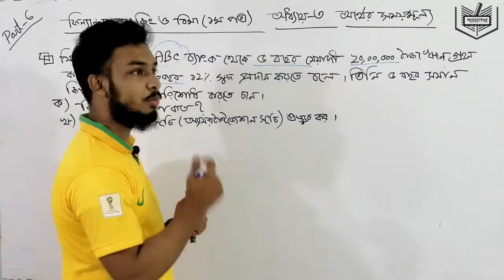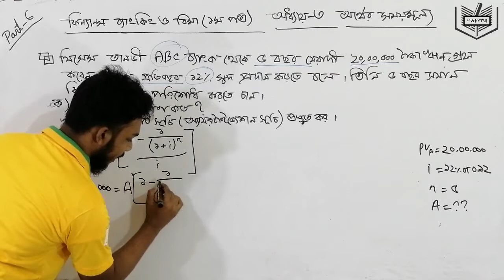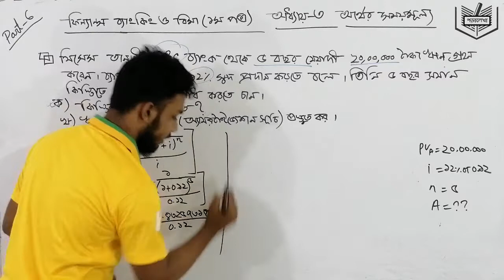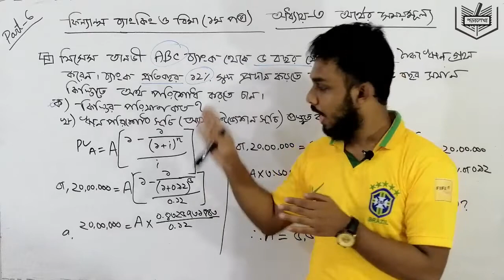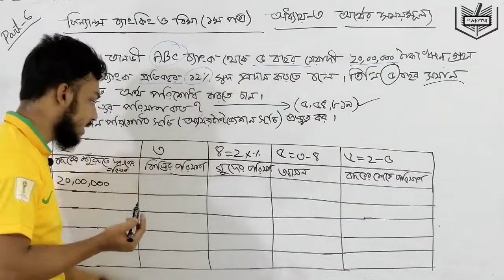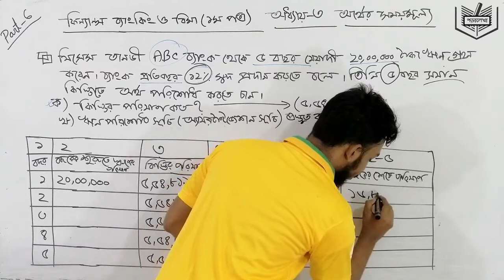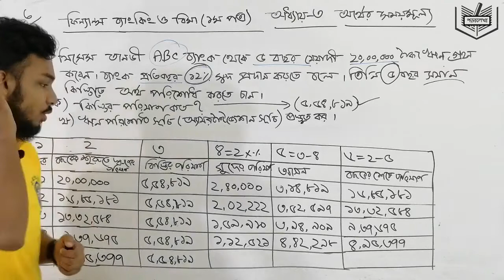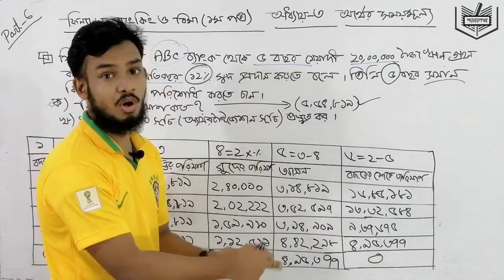HSC Finance Banking & Insurance 1st Paper |Chapter-3|অর্থের সময়মূল্য|part-6 |কিস্তি ও ঋণপরিশোধ সূচি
HSC Finance,Banking & Insurance 1st paper